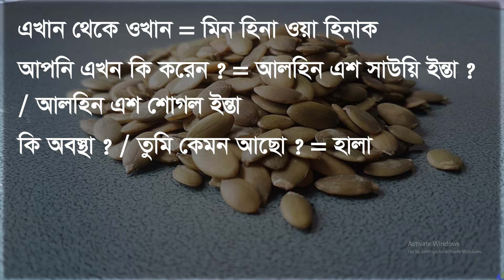শুদ্ধভাবে আরবি ভাষা শিখুন, আরবিতে কথা বলুন, Arabic Language For Beginners,New Arabic Word For Begin,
Assalamulaikum Viewers,
Welcome to my new Arabic language video. If you want to speak in Arabic language you must watch this video attentively. Thank you so much.

how to learn arabic word meaning,
arabic to bangla language,
bangla to arabic language sentences,
arabic spoken course,
arabic language learning course 2020,
arabic sentences translation in bangla,
arabic dialogue,
beginners arabic language,
arabic language for beginners,
arabic short dialogue,
arabic and english language,